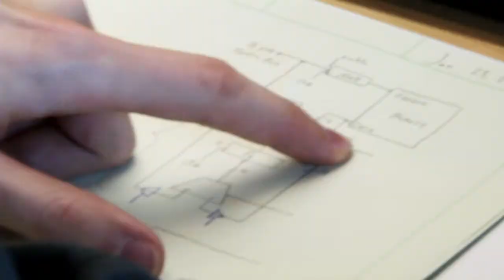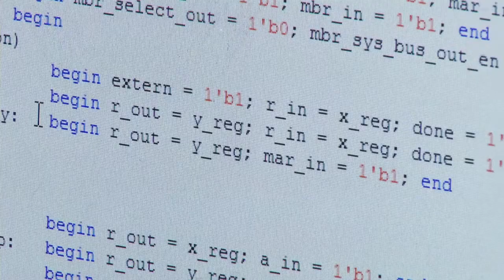SDSU Jack Talk | Jake Swensen (Electrical Engineering)